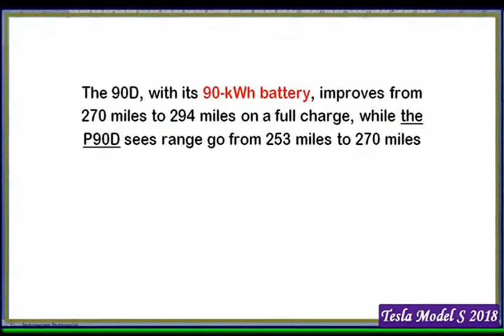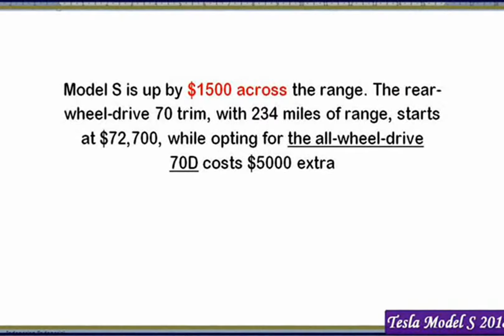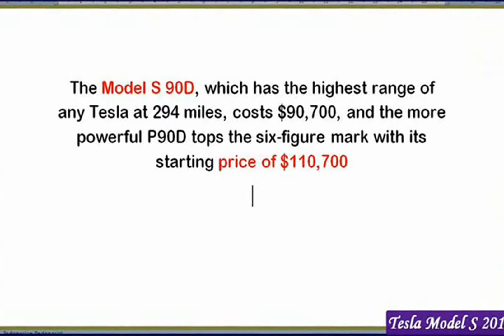Tesla Model S 2018 | New 2018 Tesla Model S p100d Review Interior Exterior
Tesla Model S 2018 | New 2018 Tesla Model S p100d Review Interior Exterior , newcarreview

2018 Tesla Model S – First Look
YOUCAR
2017 Tesla Model S Interior Review and Tour
Eddy Joe
A tour of the interior of the Tesla Model S with the Premium Upgrades Package. A $111500 car. I will go over the center screen in a

vidIQbasic
2018 Tesla Model 3 Reveal - World Premiere
Auto News
2018 Tesla Model 3 Reveal - World Premiere 2018 Tesla Model 3.
Tesla Model S P100D 2018 POV review | Test Drives
carwow
I take the Tesla Model S P100D out for a spin - and you can join me for the ride with my POV camera. I sample the epic acceleration,
2018 Tesla Model S Autopilot Demonstration - AMAZING Self-Driving Car
AutoMoHo
2018 Tesla Model S P100D - Exterior Walkaround - 2017 LA Auto Show
SuperCarTube
1 Year Worth of Changes to the Tesla Model S!
DÆrik
Get Free Unlimited Supercharging on any new or inventory Tesla Model S or X! Use this link to configure yours today
Major Model S & X Refresh In 2018 (Prediction)
HyperChange TV
Tesla's Model 3 has a new battery cell architecture, more advanced touchscreen, revamped HVAC system, interior cameras and
INSIDE the NEW Tesla Model S 2017 | Drive, In Depth Review Interior Exterior 2018
Alaatin61
Tesla Model S 2018 - Exterior Design + Driving
GommeBlog.it: Car & Performance
New 2018 Tesla Model S redesigned with the new 2017 Tesla Restyling. Gommeblog.it: Car & Performance Youtube Channel The
2018 Tesla Model 3 - All you need to know!!
AutoShow
Thirty-six hours before Elon Musk hands the keys to the first 30 purchasers of the new Tesla Model 3 electric car, we are waiting at a
I Gave my Tesla a Facelift!!! Update to 2013 Model S Front Fascia
Teslanomics by Ben Sullins
My 2013 Tesla Model S just got a facelift!
tesla model s 2018